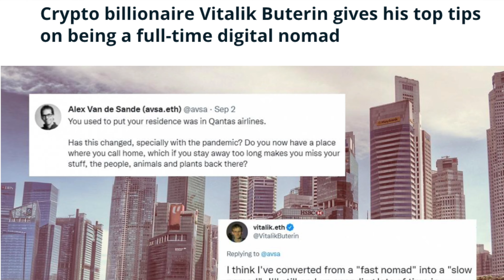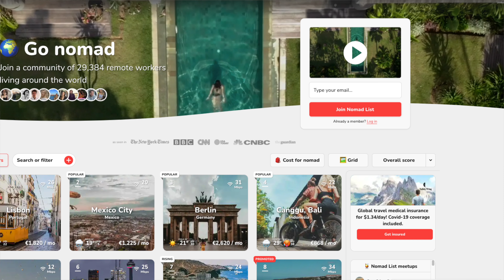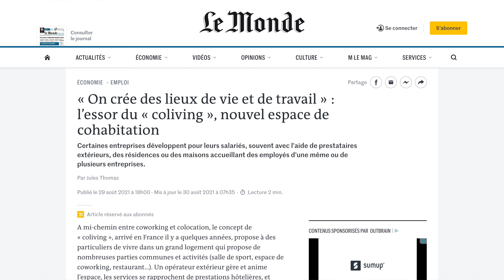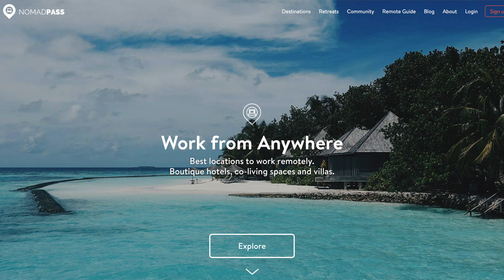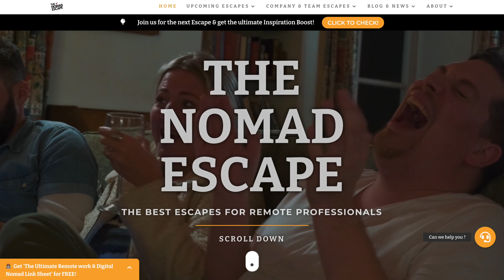Nomade digital : où vivre ? | The Blue Green Show #8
Dans cette vidéo, je partage mes conseils sur comment bien choisir son logement et des idées de destination en tant que nomade digital :
00:00​ - Introduction
00:26​ - Etre nomade digital
01:49 - Trouver l'endroit idéal
03:37​ - Les types d'hébergement
03:09 - Les activités
04:07 - Le coliving
05:03 - Retraites pour nomades
06:27 - Les glamping
07:16 - Exemples de destinations